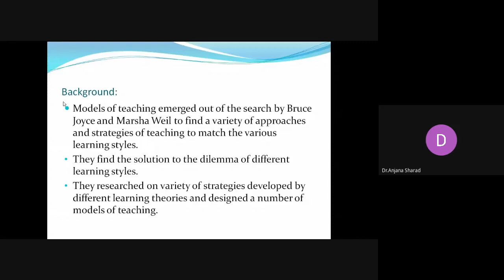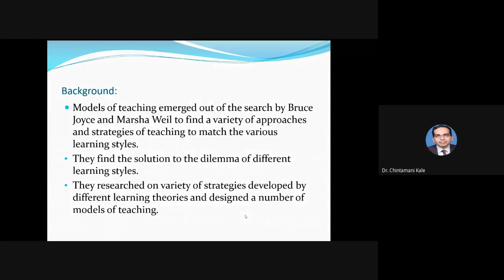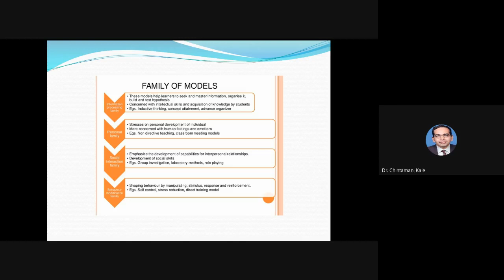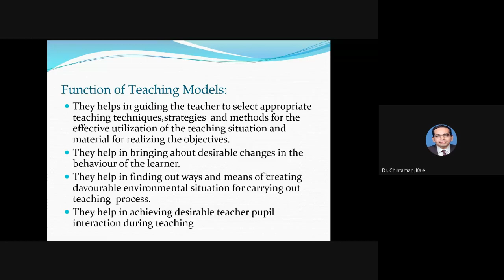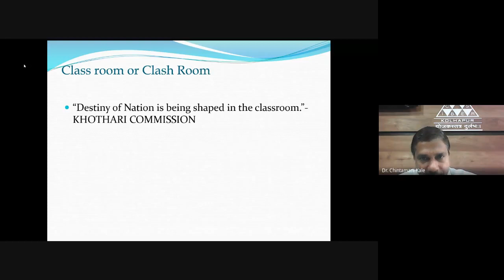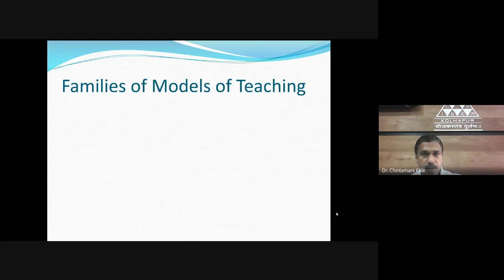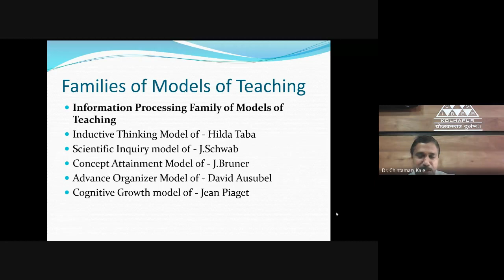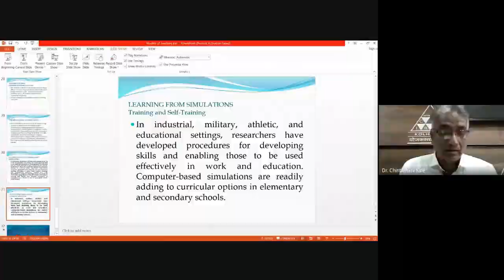Models of teaching-Prof. G. M. Mane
Faculty Development Programeon Student Centered teaching and learning method and strategies in Higher Education at CSIBER, Kolhapur during 5th to 9 th January 2021.